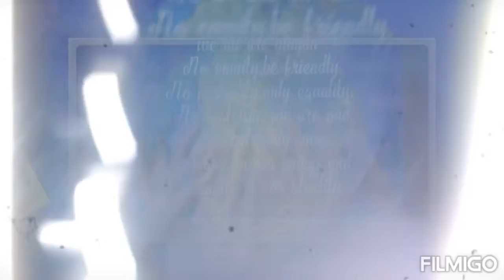Dr B.R.Ambedkar's vision